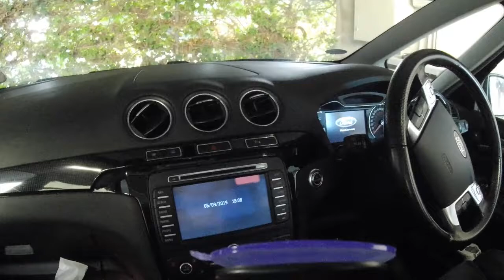Unboxing the Kerry Blue Terrier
Beau arrives at the villa in Santa Pola, Spain